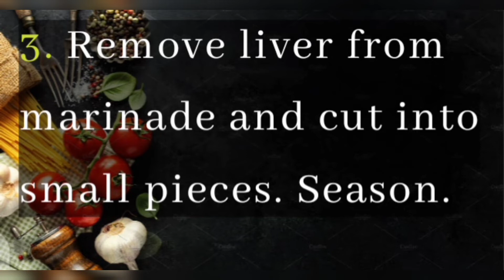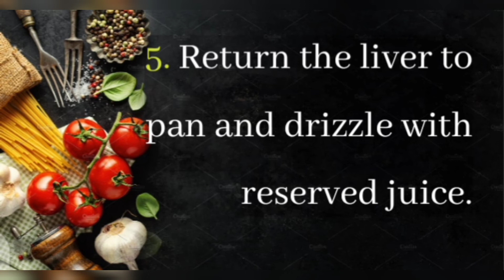How to cook liver . panfried liver easyrecipe writtenrecipe.